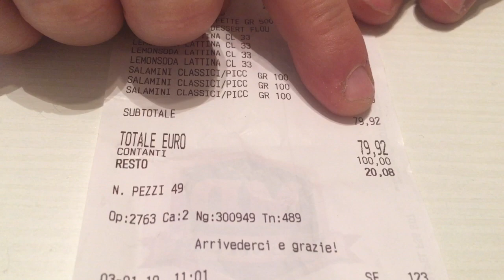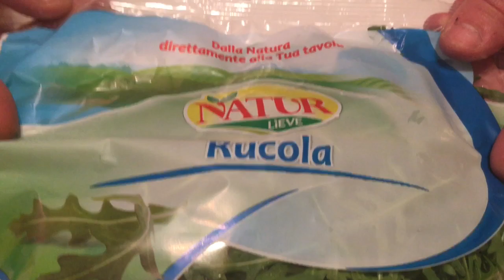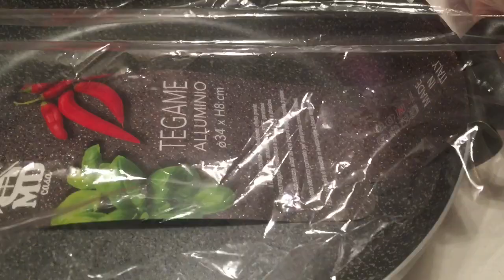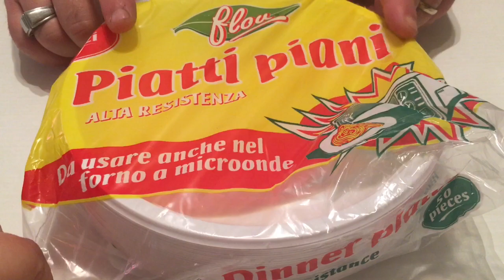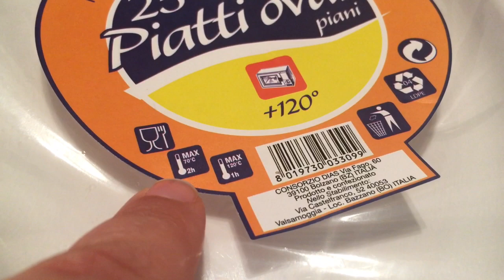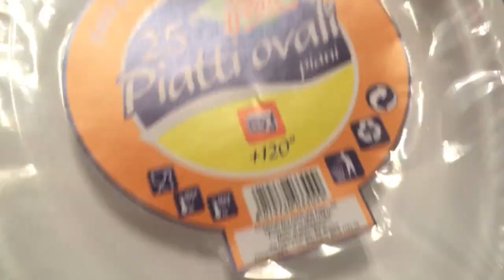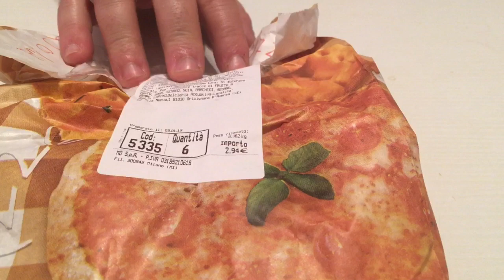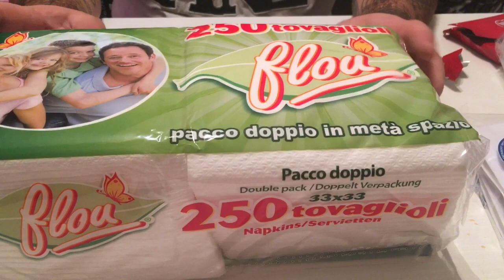VIDEO SPESA SUPER GOLOSO FATTO DA MD!!!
Ciao a tutti ecco un nuovo video spesa goloso fatto da md